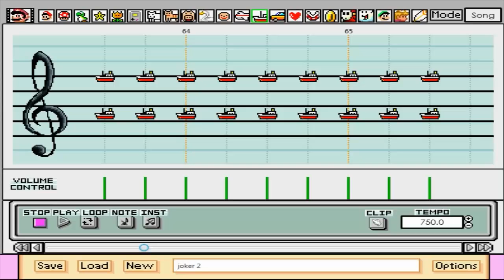mario paint - (deltarune) the world revolving-ulisesthecatkiller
esta cancion fue recreada del video de mediamunkee

esta grabacion y cancion fueron recreadas por mi,el video original y cancion pertenecen a su respectivo autor

tampoco olvides darle like y activar la campanita para que te llegue la notificacion de cuando suba video

eso es todo por mi parte y gracias por tu suscripcion